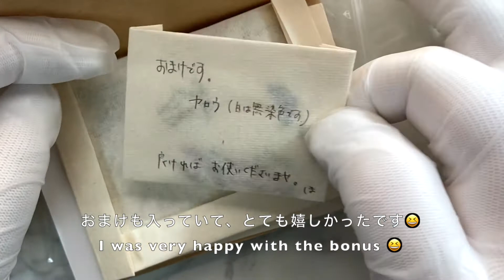【レジン】ユーフォルビアの押し花を使ってペンダントを作りました/resin/resin accessory/レジンアクセサリー/ビーズ＆パーツ/ハンドメイド/フラワーアクセサリー/レジン作り方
こんにちは♪ぽぐまです。

沢山の動画の中から、観にきていただきまして、ありがとうございます。

今回は、ビーズ＆パーツさんのモールドを使って、ペンダントを作りました。

ユーフォルビアダイアモンドスノーは、とても可愛くてエレガントなお花です。レジンアクセサリーに使ってみたかったので、メルカリ さんで購入してみました。

お家時間、楽しく過ごせますように。

【【お知らせ】】
先日、１回目のワクチン接種が無事に終わりました。😆
副反応がなく、動画投稿お休みせずに済みました☺️

Hello ♪ I'm Poguma.

Thank you for coming to see us from the many videos.

This time, I made a pendant using beads & parts' mold.

Euphorbia diamond snow is a very cute and elegant flower. I wanted to use it as a resin accessory, so I bought it from Mercari.

Beginners should follow the precautions for using resin liquid, such as ventilation, wearing gloves, and wearing clothes that can be covered with resin liquid.

I hope you enjoy your time at home.

It's very encouraging. Thank you for your high rating and channel registration 🤗

【【Notification】】
The other day, the first vaccination was successfully completed. 😆
There were no side reactions, so I didn't have to take a break from posting videos ☺️